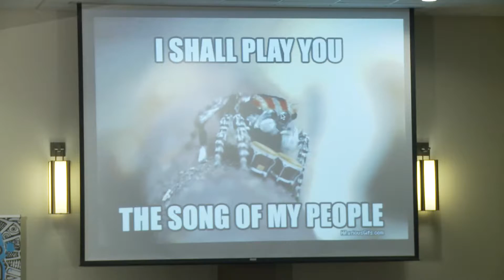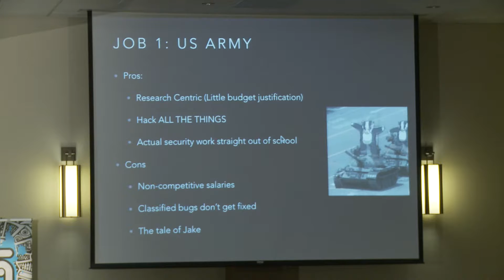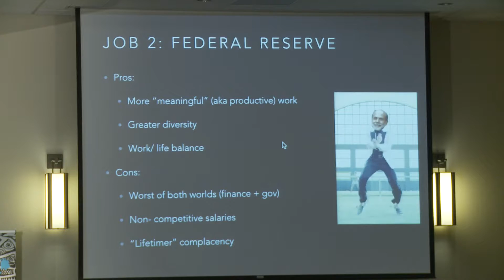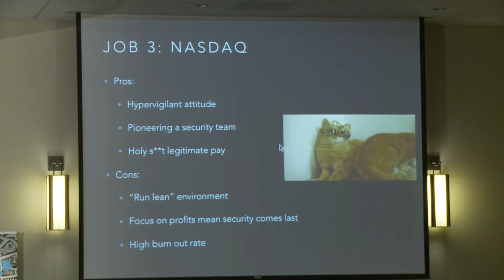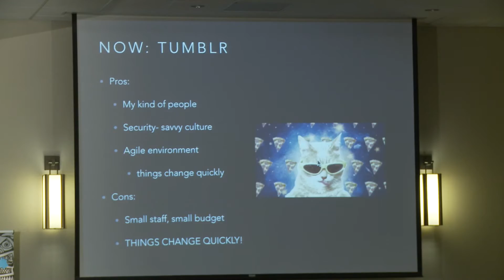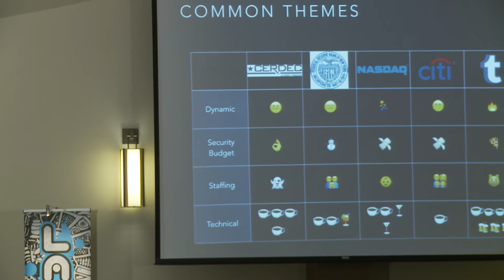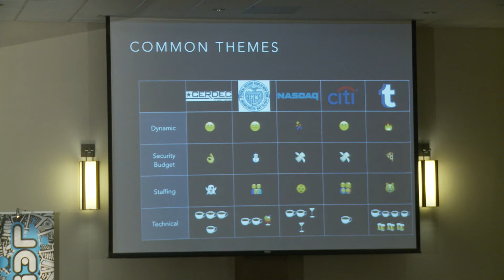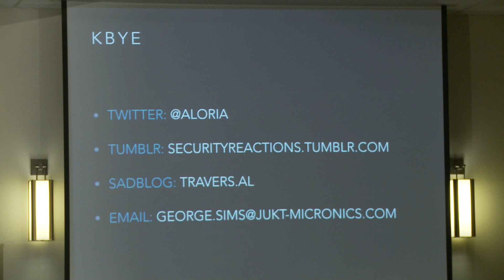2015 - Keynote: Kelly Lum